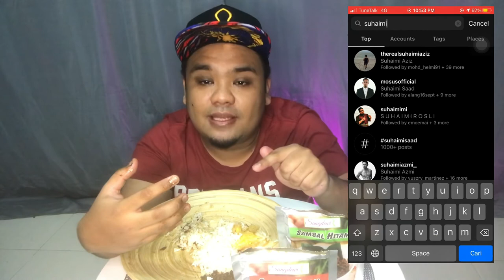Review: Sambal Hitam Resipi SangDewi! Mantul!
Hai korang! Apa khabar semuanya?
Hari ini bangmie nak review satu produk bumiputra yakni Sambal Hitam Resipi SangDewi! Katanya sambal hitam ini sangat terkenal di negeri Pahang! Jom tengok bangmie makan ok? Peace!